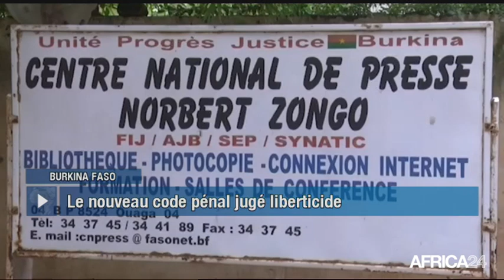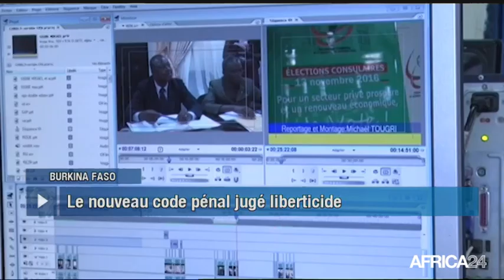Le Journal du mardi 25 juin - 8h GMT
Burkina Faso, ADOPTION DU NOUVEAU CODE PÉNAL. Soudan, LA PROPOSITION ÉTHIOPIENNE ÉCARTÉE. RD Congo, RETOUR DE L'OPPOSANT JEAN-PIERRE BEMBA. Sierra Leone, CONSTRUCTION D'UN NOUVEAU PONT.